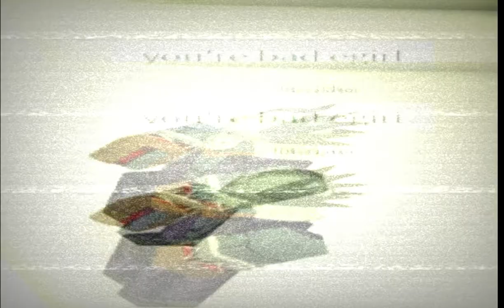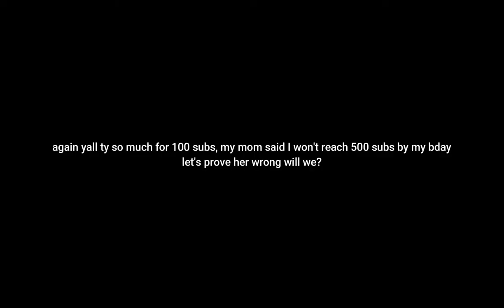100 SUBSCRIBERS SPECIAL: FACELESS EDITION (Rogue Lineage)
Thank you so much for this, I had a lot of fun editing this. Hopefully you guys enjoy the vid as much as I do!